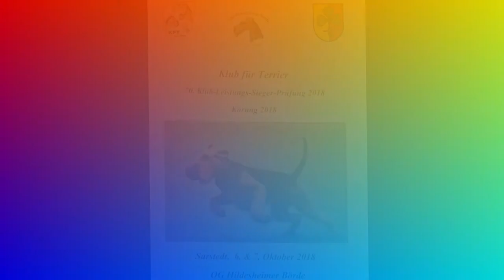KfT KLSP 2018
Klub-Leistungs-Siegerprüfung des Klub für Terriers 2018 in Sarstedt